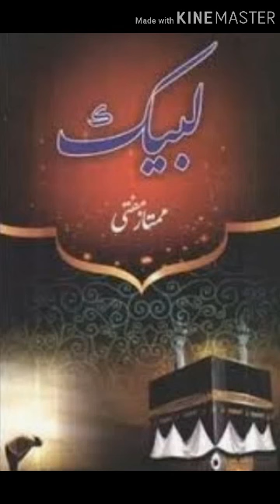لبیک از ممتاز مفتی